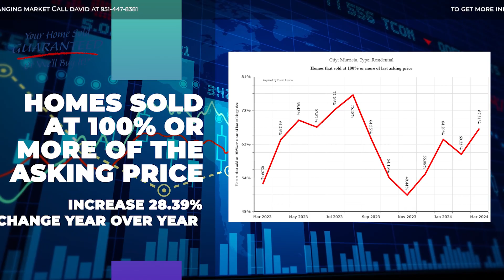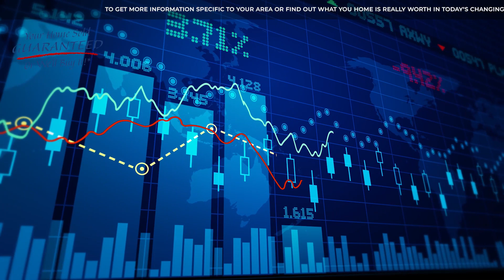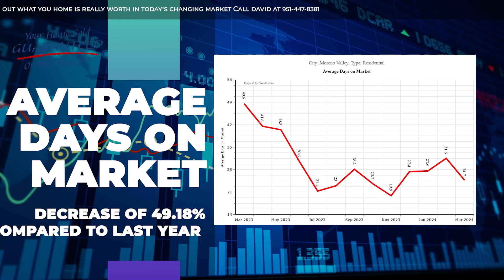March 2024 Monthly Housing Update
Riverside County's March 2024 Housing Market Report. View the market activity and trends from the current month compared to last year.

If you would like to see the trends and stats specific to your area, or would like want to know what your home is worth in the changing market, call today at .

*YOUR HOME SOLD GUARANTEED, OR WE’LL BUY IT! That’s right, if you list your home through us and it does not sell, we will buy it.

*Seller and David simply must agree on price and time of possession.